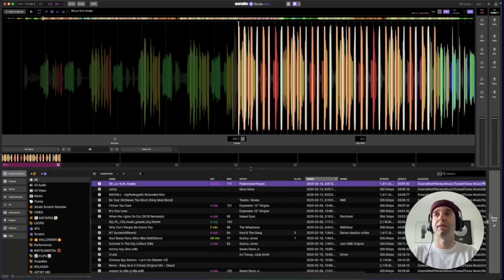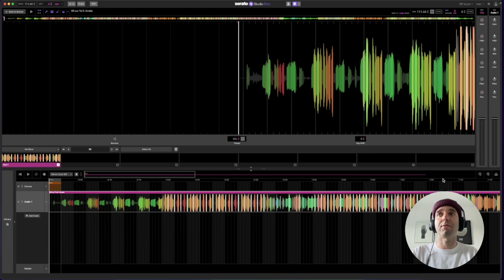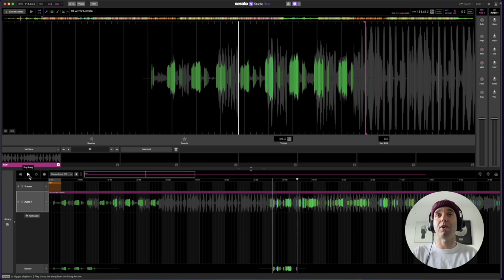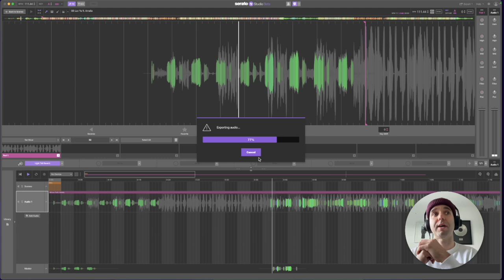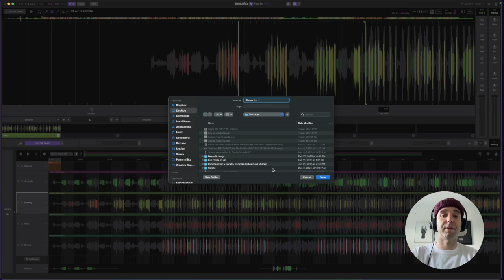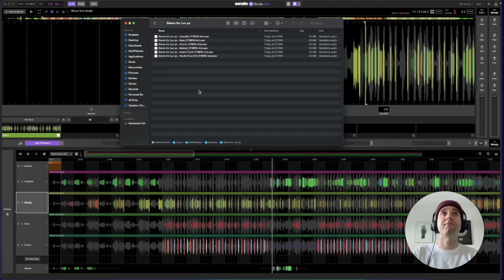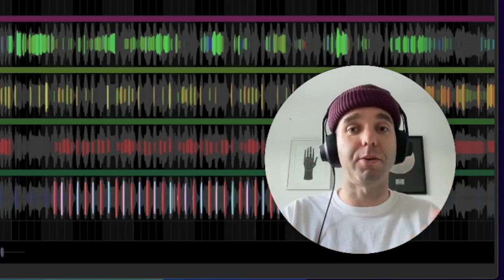How to export Stems with Serato Studio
A quick video on how to export stems for your Vocal, Melody, Bass and Drums using Serato Studio.
To export just a single stem you can use the free version of Serato Studio
To export all 4 stems you will require the paid version.